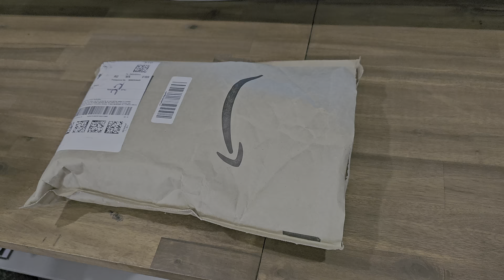Unboxing Brand New Xbox G7 SE Gamesir Wired Controller.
Unboxing Brand New Xbox G7 SE Gamesir Wired Controller. Bought online from Amazon for $90.